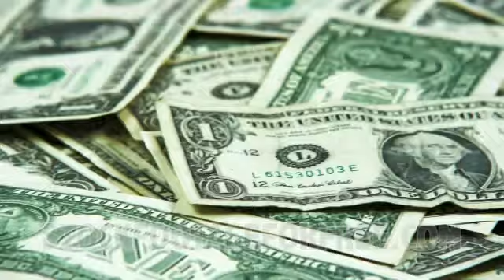Afghan Taxation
By: Cynthia LeeTax and more tax in Afghanistan. The U.S. has spent an estimated $100 billion dollars rebuilding Afghanistan.But what are U.S. taxpayers getting for it?According to our investigative media partner, the Washington Guardian, Afghan President, Hamid Karzai's government is now taxing nearly everything from exiting U.S. military equipment to food for American troops.The Inspector General reports - those taxes add up to about $1 billion dollars.Taxes - they say are legally questionable, but that U.S. officials have had little success pushing back, setting up an unnecessarily expensive end to U.S. military operations in Afghanistan.Consequently, money that was supposed to go to Afghan people is ending up in the treasury of  Karzai's government.Despite the State Department taking issue with the Inspector General's report, the Washington Guardian is awarding this week's Golden Hammer Award to the Afghan government and American reconstruction supervisors.